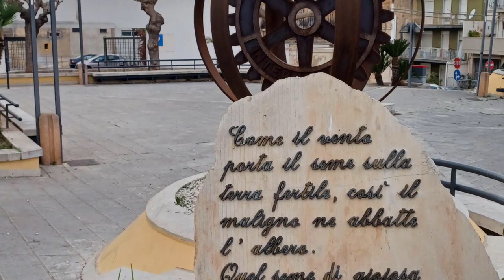il centro di Comiso e il castello aragonese. 21 marzo 2023. my Italy 189